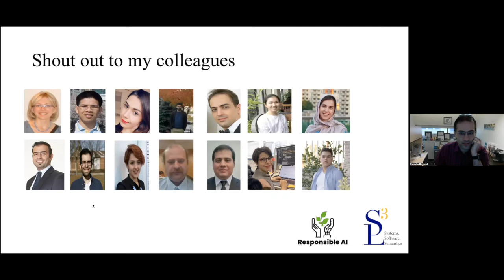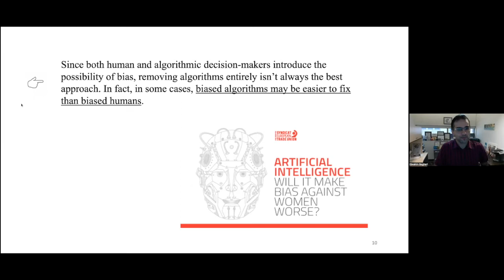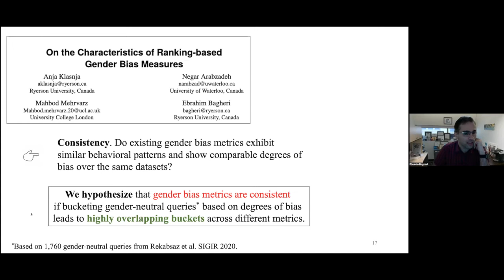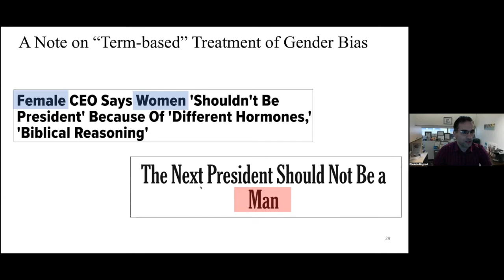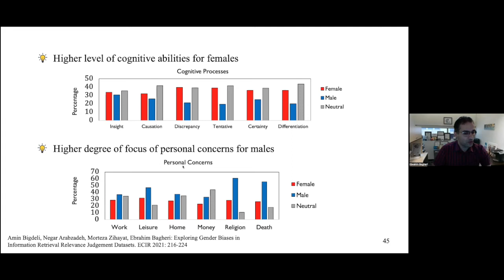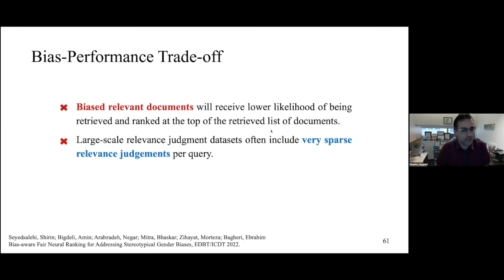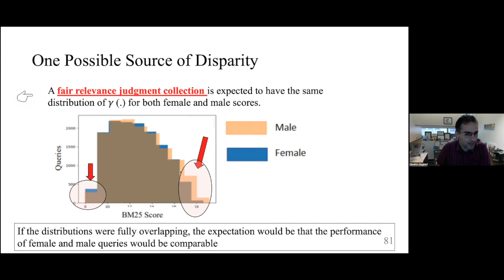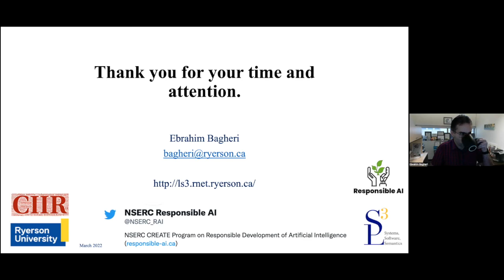CIIR Talk Series- 3/11/2022: Ebrahim Bagheri - Gender-related Disparities in Ad Hoc Neural Rankers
Time: Friday - March 11, 2022, 1:30​​​​​​ - 2:30 PM EST

Faculty Host: Hamed Zamani, Assistant Professor at UMass Amherst

Talk Title: Gender-related Disparities in Ad Hoc Neural Rankers

Abstract:
Recent studies have shown that stereotypical gender biases have found their way into retrieval systems, which can have potentially harmful impact on the users' judgements when exposed to unfair and biased search results, e.g., problems caused by discrimination against minority groups. This is concerning especially given the fact that not only do a large number of search engine users heavily rely on retrieval systems on a daily basis but also due to the fact that search results often constitute a major component of important practical systems such as recommendation systems, question answering systems and intelligent assistants, to name a few. In this talk, I will show the extent to which stereotypical gender biases are prevalent in information retrieval gold standard relevance judgement datasets, which then get picked up and acted upon by deep learning-based neural rankers. The talk will also feature our recent works that attempt to de-bias traditional frequency-based retrieval methods as well as neural rankers. In addition, our work on de-biasing gold standard information retrieval datasets will be presented which lead to less biased retrieval outcomes.

I will also use this opportunity to introduce our recent NSERC funded research program on Responsible Development of Artificial Intelligence and welcome any possible future collaborations

Bio:
Ebrahim Bagheri is a Professor in the Dept of Electrical, Computer and Biomedical Engineering at Ryerson University. He simultaneously holds a Canada Research Chair in Social Information Retrieval and an NSERC Industrial Research Chair in Social Media Analytics. Dr. Bagheri is the recipient of the 2019 NSERC Synergy Award for Innovation in Industry-Academia collaboration and the 2016 Professional Engineers of Ontario Young Engineer of the Year Award. Ebrahim has mentored over 50 graduate students and PDFs from diverse backgrounds, many of whom hold key positions in academia (e.g., Asst. Professors at Windsor, Ryerson and Guelph) and industry (e.g., IBM, Sunlife, RBC, Thomson Reuters). Ebrahim has been the Co-Chair of NSERC Discovery Grant Evaluation Group (1507) in 2021 and 2022.